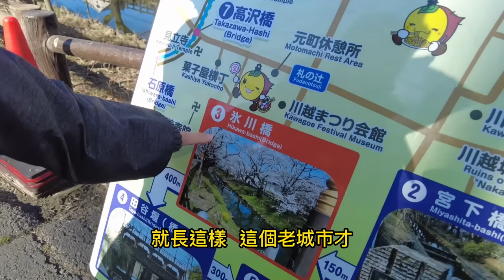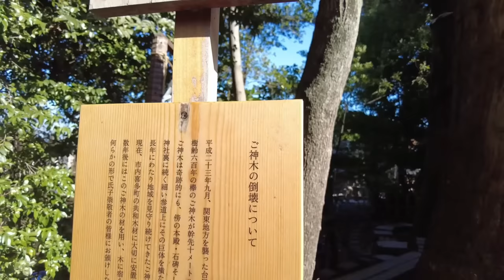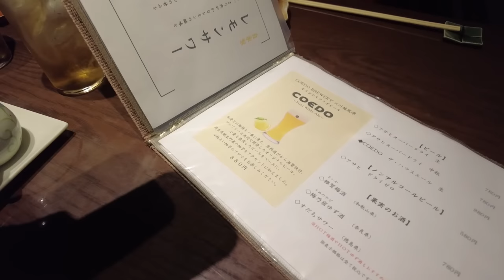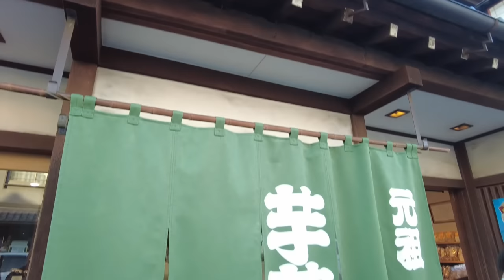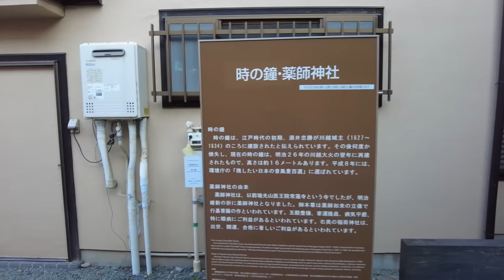川越小巷 品嚐懷食料理